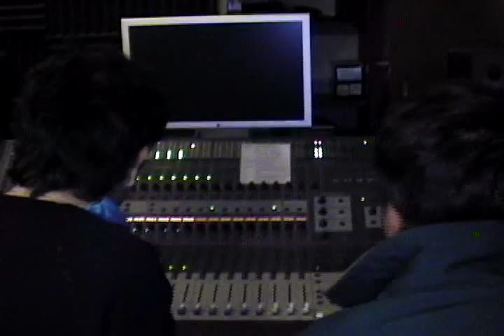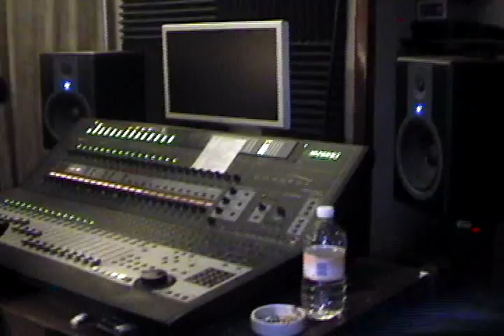Ciudad de Ciegos Grabacion Ep en Studio09 Parte 2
Detras de la Grabación del EP de Ciudad de Ciegos en Studio09

Ulises Barrera; para contratación de mis servicios, consultas o propuestas de producción me puedes contactar vía:
Whatsapp (MX) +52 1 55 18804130